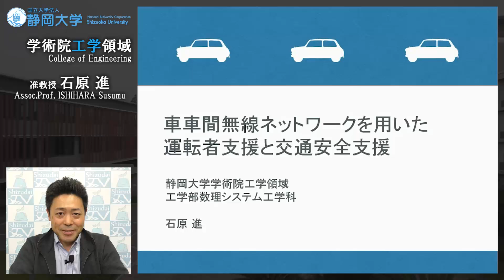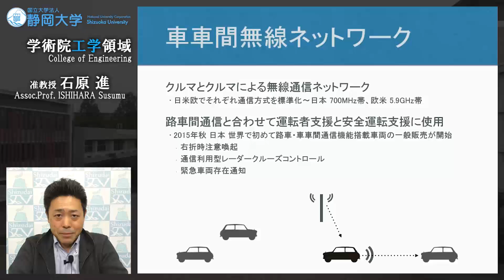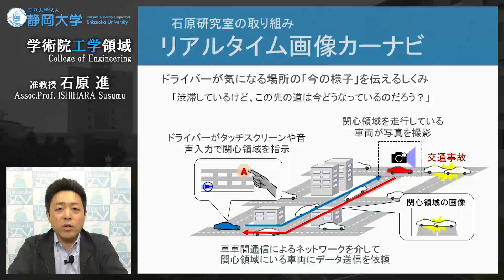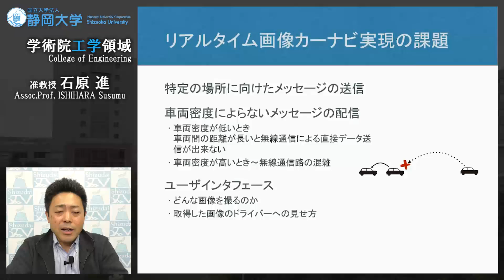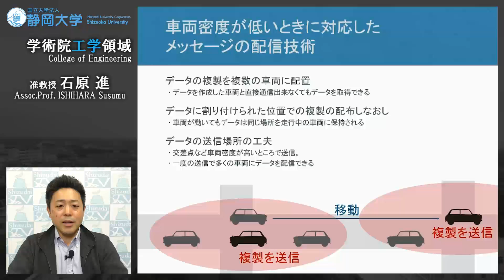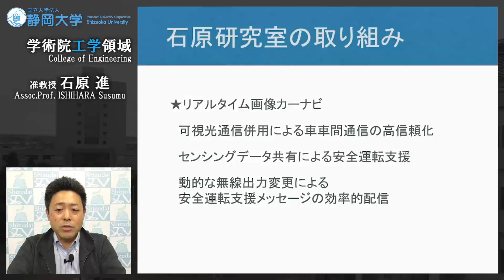「車車間無線ネットワークを用いた運転者支援と交通安全支援」石原進 准教授 －静岡大学 工学領域【研究者紹介】